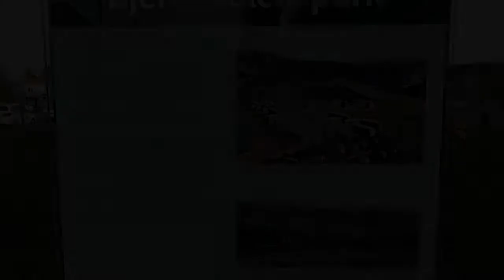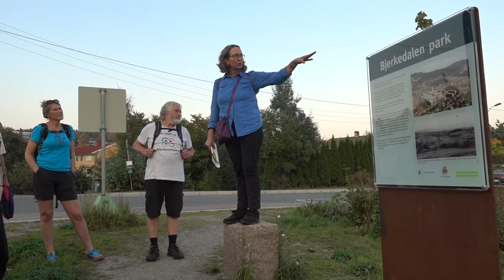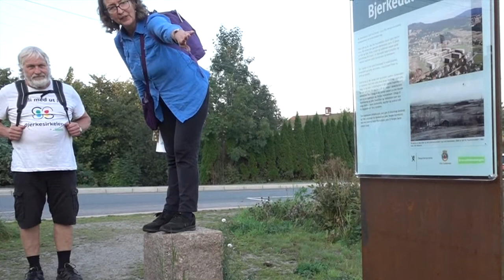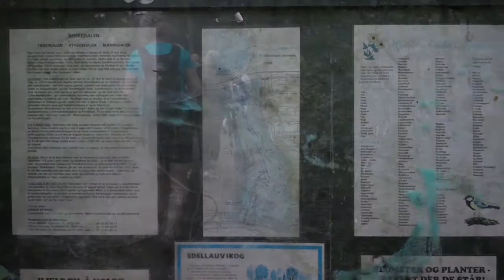2016-09-15 OE langs Hovinbekken